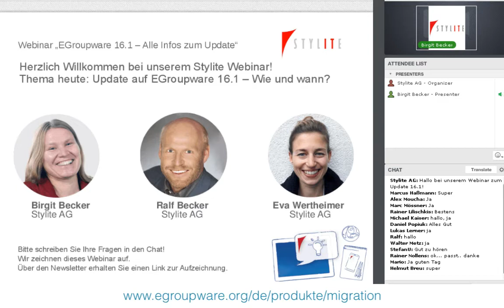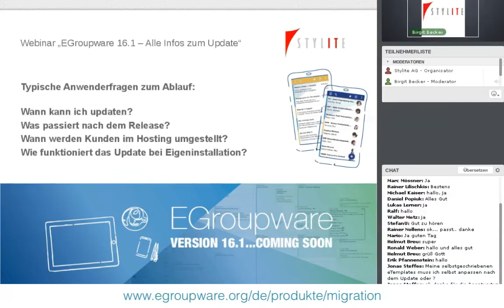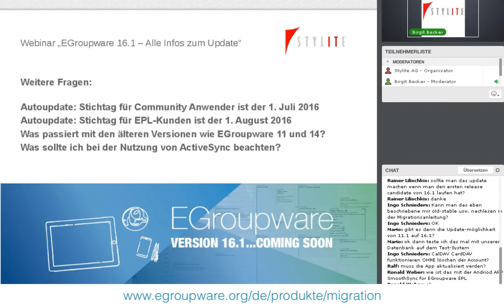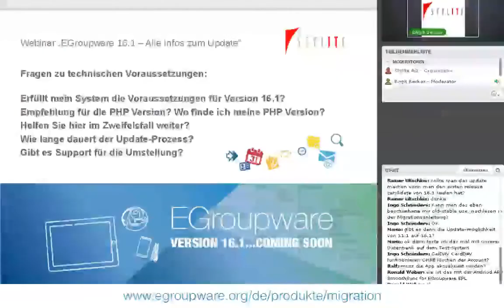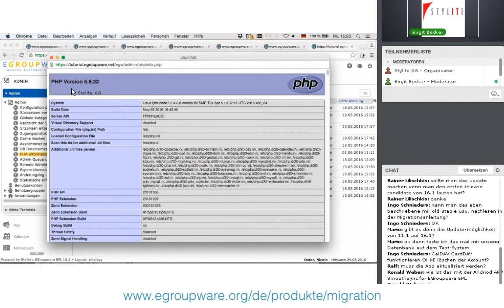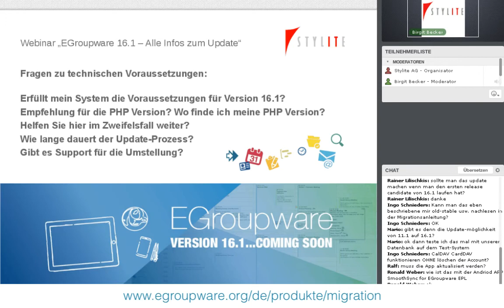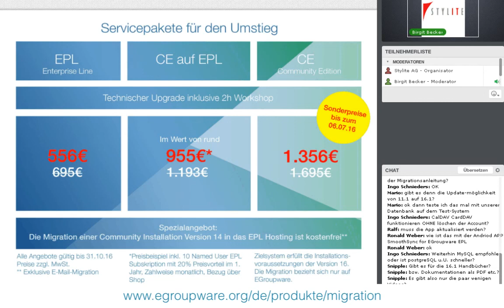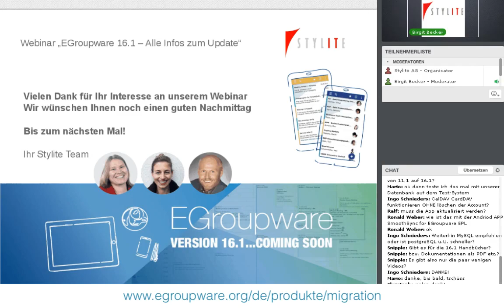Webinar - EGroupware 16.1: Update Infos - Deutsch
Wann kann ich wechseln? Wie funktionert die Umstellung auf 16.1? Wie ist die Preisstruktur zur Version 16.1? Wann sollte ich als Kunde im Stylite Hosting updaten? Gibt es Angebote für den Wechsel zur EPL / zum Cloudservice? Eigeninstallation - was ist zu beachten und wann sollte upgedated werden?  Im Webinar erfahren Sie alle wichtigen Details, die Sie zur Umstellung auf EGroupware Version 16.1 brauchen!